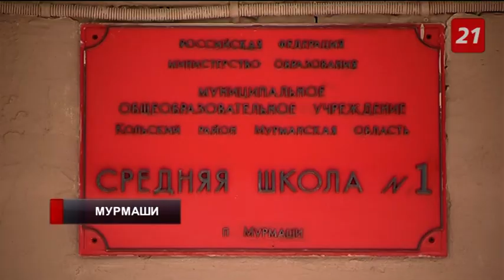В Мурманской области открылся 21 детский лагерь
Каждый день начинается с утреннего фильтра - ребят и сотрудников тестируют на наличие признаков ОРВИ.
В остальном все как обычно, разве что контактов между отрядами теперь меньше. Оздоровительные лагеря открыты в восьми муниципалитетах. Также в августе и сентябре будут организованы несколько смен в лагерях на Черноморском побережье.